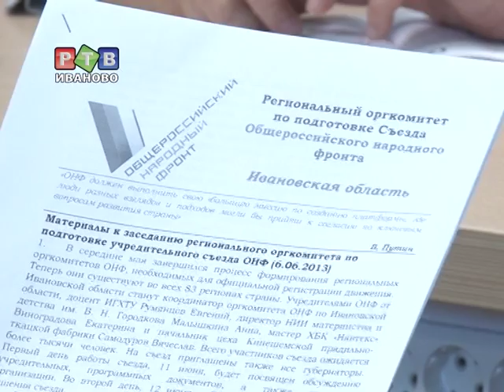"Народному фронту" есть, что сказать